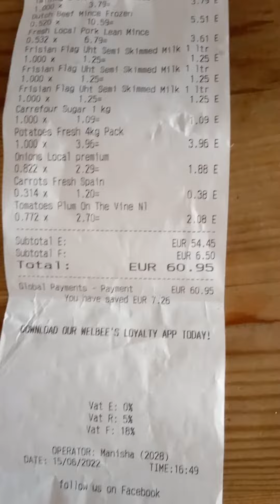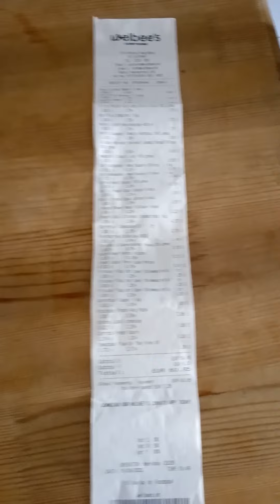hacer mercado en Malta